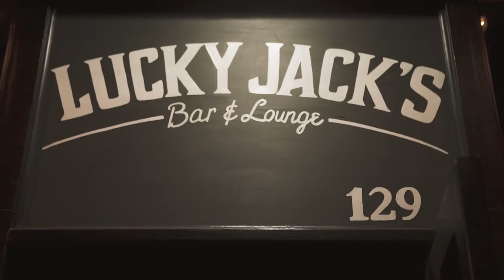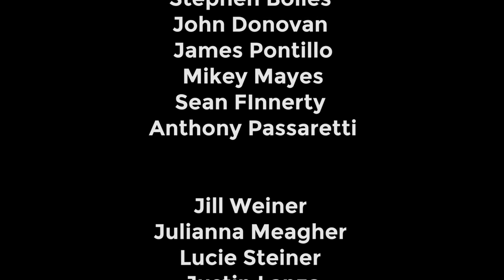Comedy Fight Club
Here is a short documentary I filmed & edited. MLAVINVP.COM

Want to see Comedy Fight Club in person? Every Sunday at Lucky Jack's in the lower east side. 9pm. @ComedyFightNYC on twitter.